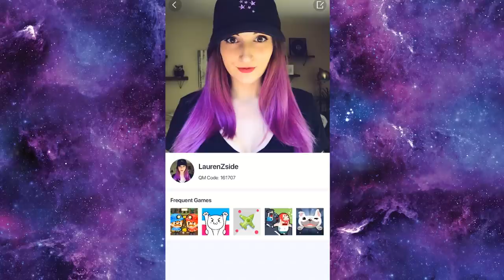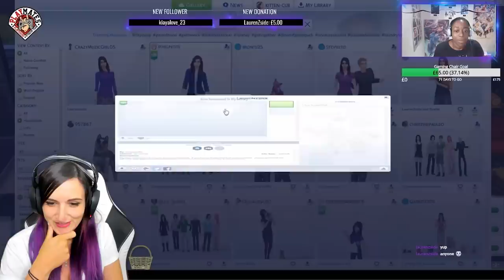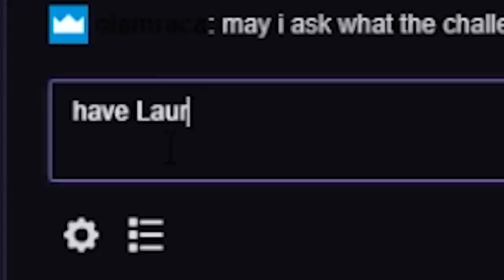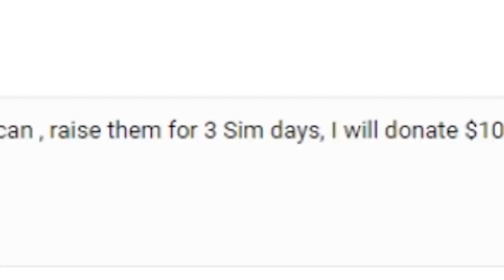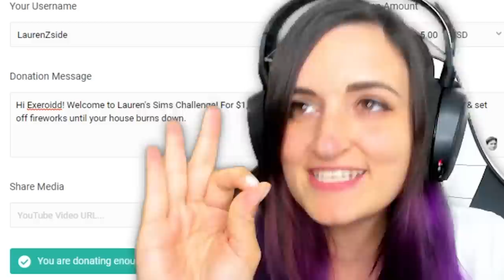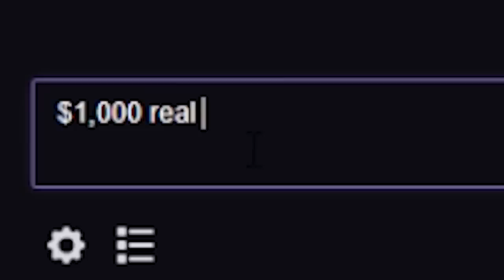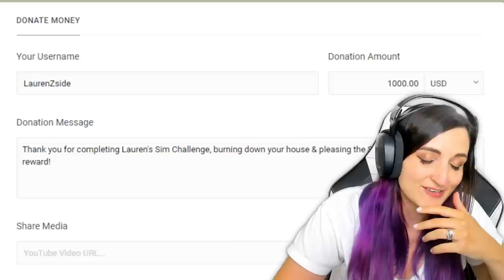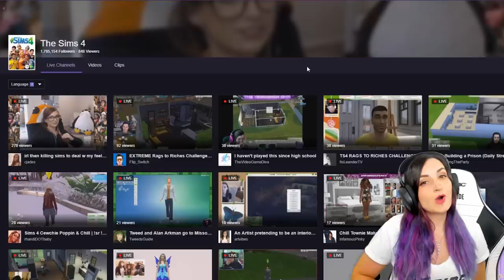I Donated $1000 For Him to BURN HIS SIM HOUSE DOWN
Add Me! My QM Code is: 161707

I donated to a bunch of Sims streamers if they followed my Sims challenge demands. One locked her Sims out of the house for 3 days, one had to raise 7 puppies at once & one had to burn his Sim house down for $1000!